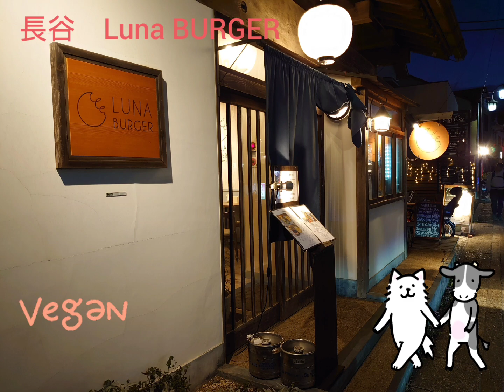わぬさんぽ vegan 鎌倉 わぬさん wanusan vegan